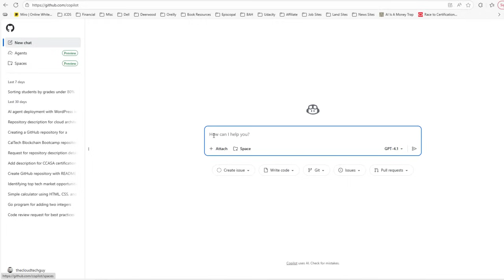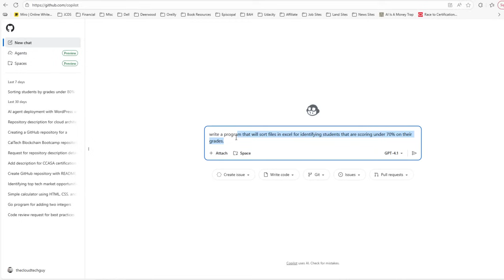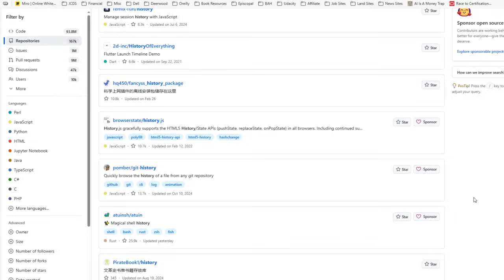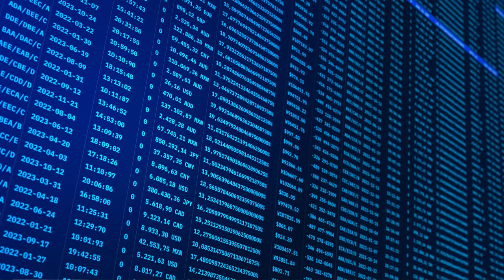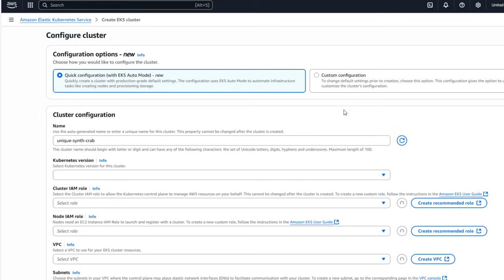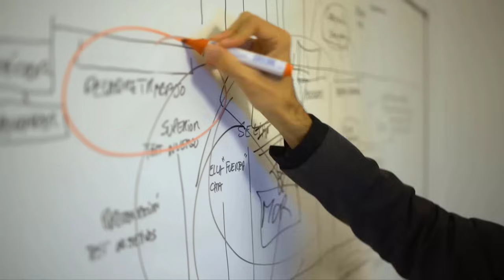What Your Boss Isn't Telling You About AI And Your Future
Joe Holbrook discusses the rising impact of AI on the job market. This ai video highlights the potential skill shift needed to adapt to workplace trends. It's crucial to consider the future of jobs and how generative ai and ai technology are affecting career growth.

My #1 Recommended Certification for Cloud Architects 👇🏼
✅ The Certified Cloud Presales Solutions Architect (CCPSA) is an ideal designation for Enterprise, Solutions, and Presales Architects who are at the forefront of enterprise cloud evolution 🌟SPECIAL🌟 (50% COUPON CODE FOREVER!!

Become AI Enabled as a Cloud Architect 👇🏼
✅ The Certified Cloud AI Solutions Architect (CCASA) is an ideal designation for Enterprise, Solutions, and Presales Architects who are at the forefront of solutioning AI Focused solutions.🌟SPECIAL🌟 (50% COUPON CODE FOREVER!!
TOP Linux Foundation Certifications for IT Pros✅  👇🏼

Elevate your career! I use Resso.ai to prepare for and find the best roles.
$$$My Site and Programs to help your IT Career
✅ My #1 Recommended Cloud Interview Prep Course/Coaching 👇🏼
Cloud InterviewACE Hybrid 7 Week Program

Dive Into YouTube
👍🏼 Favorite Side hustles
Respondent
Get $30 for joining Rakuten and enjoy cash back on your purchases!